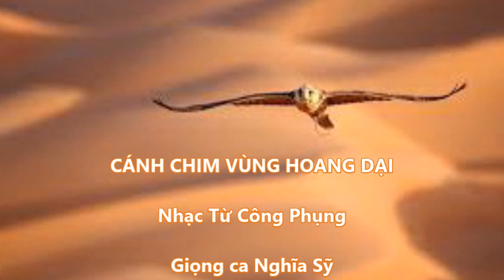NS Canh chim vung hoang dai TCP 2023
CÁNH CHIM VÙNG HOANG DẠI
Nhạc Từ Công Phụng